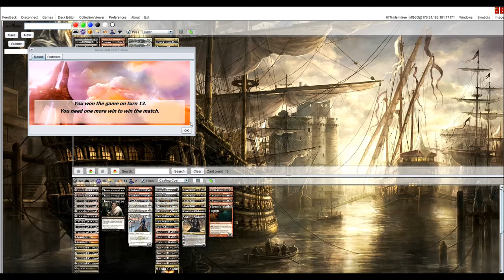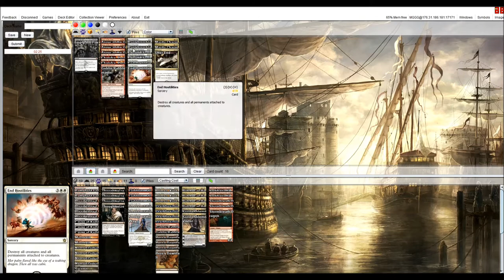Mardu Midrange vs Mardu Midrange (mirror)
MTG
THS-KTK Standard testing